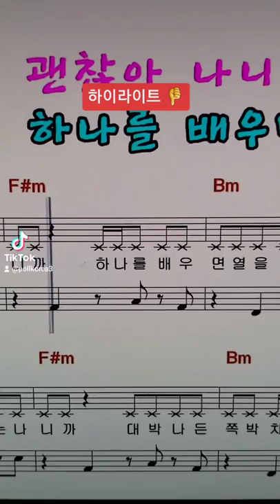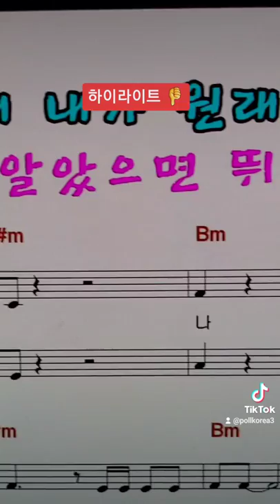김부선 하이라이트 👎싫어요